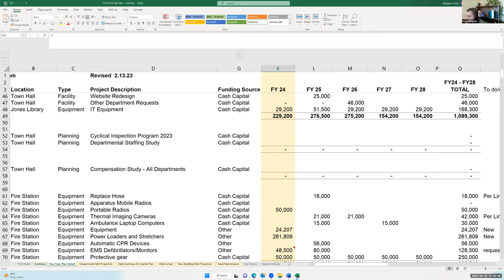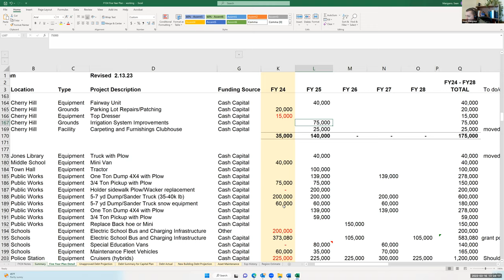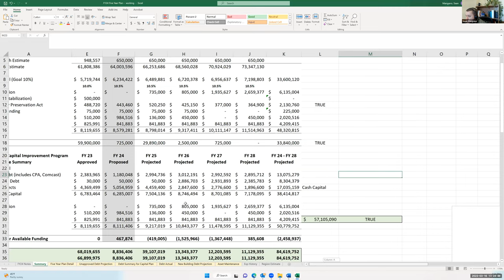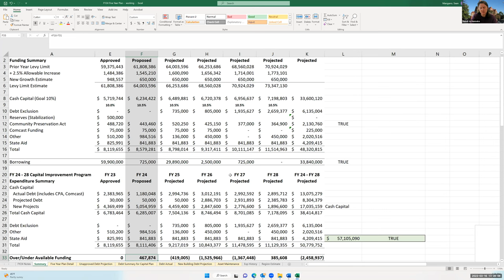Joint Capital Planning Committee Mar 16, 2023